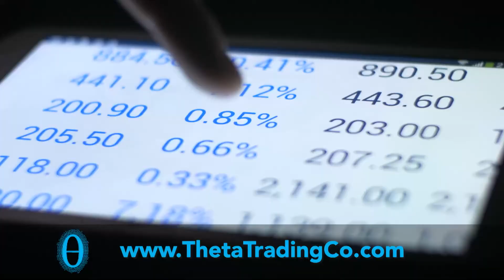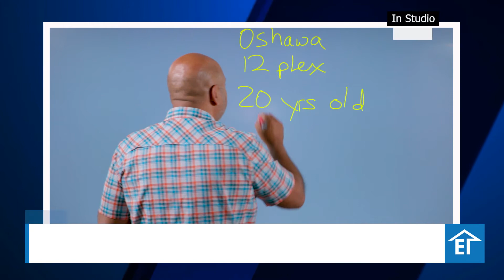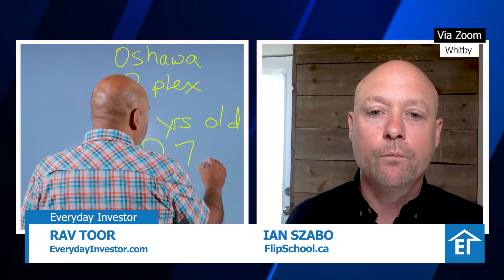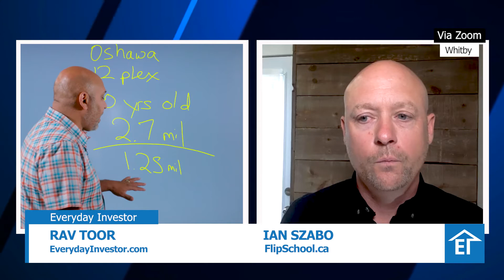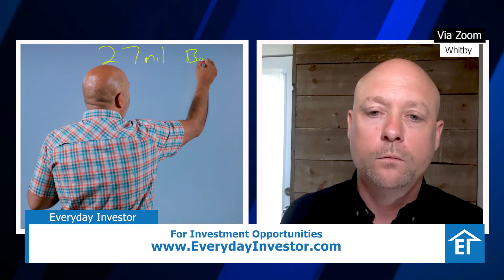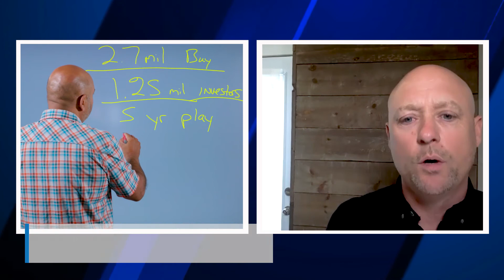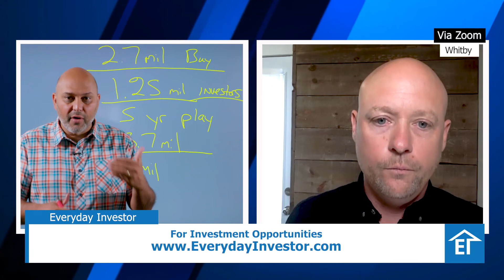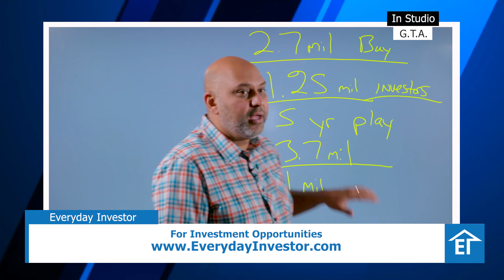How to Make Money Investing in a Purpose Built 12 Plex with Ian Szabo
Ian Szabo talks to Rav Toor about how he makes money investing in a purpose-built 12 plex. He explains what to look for in a purpose-built 12 plex, and why built-in equity of the properties is important.

🗣 To learn more about real estate investing, sign up for our free E-Newsletter